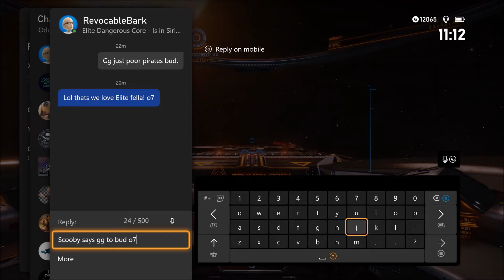Full day at the CG - Elite: Dangerous (Xbox One)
I had a fun full day at the CG, taking down scores and messing with Bounty Hunters.